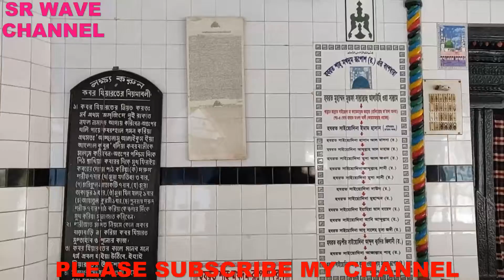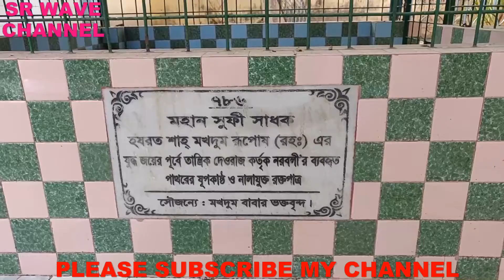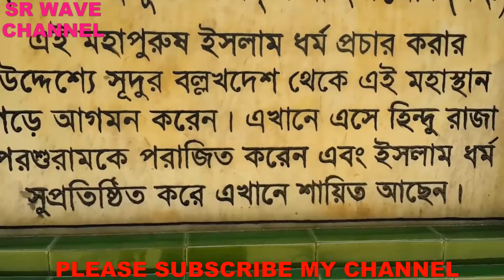“ওলি আল্লাহর বাংলাদেণ” শ্রেষ্ঠ একটি ইসলামী গজল। প্রভাষক মোঃসুলতান আলম।